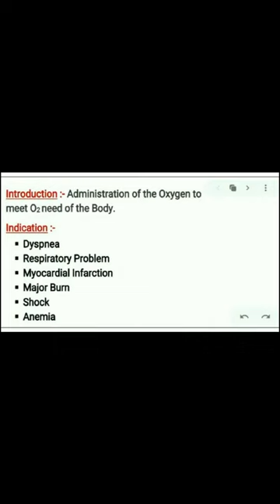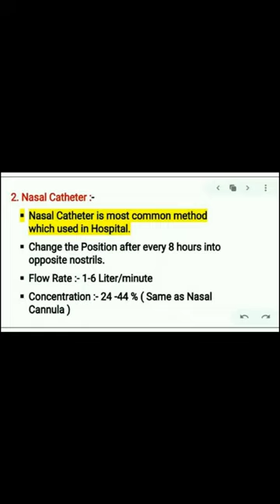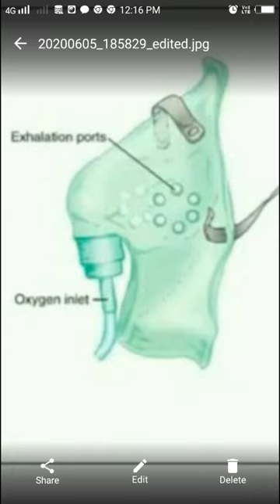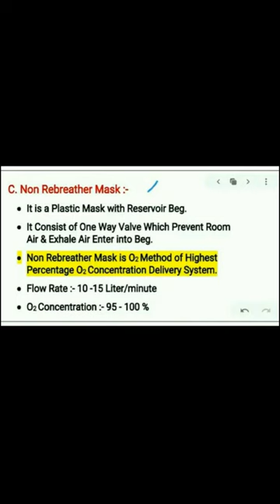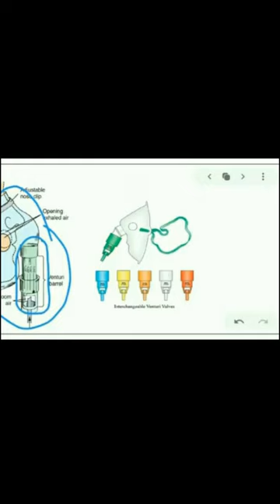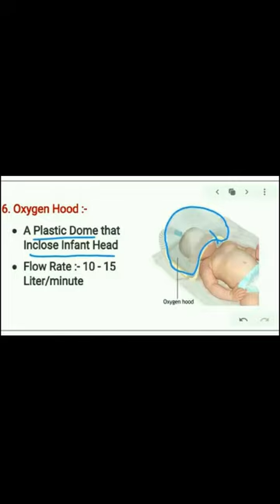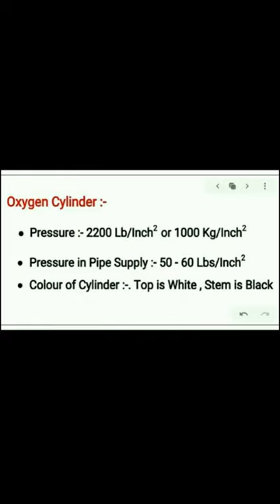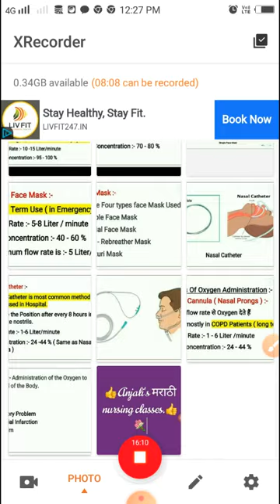Oxygen administration methods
Very imp. in icu and emergency situations